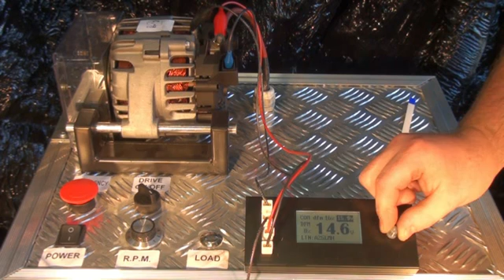INTER STARTER TESTER EN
MANUAL ADVANCED VOLTAGE REGULATORS TESTER

General description:
The device creates the same conditions for testing the voltage regulators as there are in the vehicles.
The device is designed  for testing the alternators which are installed in vehicles, on the testing tables, and it can test the voltage regulators when using the standard testers.
The device makes it possible to state whether the voltage regulator is able to work correctly with the ECU in the vehicle and whether it reacts properly to required parameters.
The device operates:
1. COM -- LIN, BSS(BSD) interface
2. SIG -- FORD
3. P-D -- Mazda
4. L-RVC -- GM
5. RLO -- Toyota
6. Other -- PWM generator at variable parameters

The description of connections:
RC   - COM connection
        - PWN exit
M    - monitoring entrance DFM
B+   - the positive pole of the battery in the tested circuit, device power
B-  - the negative pole of the battery in the tested circuit, device power

Device operation:

The device turns on automatically when you connect the power point with B+ and B- clamps. The main menu appears on the display and you obtain the required parameter by turning the knob. In order the approve to required parameter you need to press the knob for a very short moment.
The following information appears on the display:
- The voltage present in the tested circuit (big numbers)
- The required voltage  (small numbers at the top of the display)
- The alternator load   DF/DFM [% ]
The RC and M wires need to be connected with the correct pin in the regulator's socket.
Some of the regulators need additional connection of other signals in order to operate correctly, it usually happens in the case of  B+.
The M cable can be left disconnected while working in the COM mode.
In the testing mode, the turning of the knob changes the required value of voltage.  It has to be monitored whether the change of required voltage causes the change in the alternator/regulator output, and whether the DFM reading is relevant to the actual state.
It is possible to adjust the frequency (range - 0-250Hz) in the PWN mode and the pulse width modulation by turning the knob and pressing it.
Leaving the testing mode is possible by holding the pressed knob.  Holding is again gives access to additional functions:
- the calibration of voltage reading
-the adjustment of contrast display